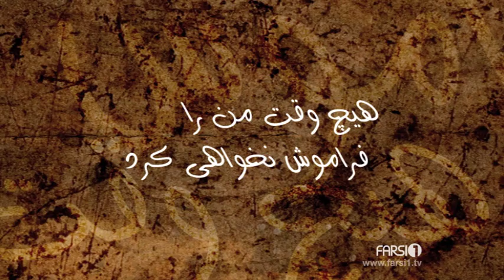Missing You now on FARSI1 - دلم برات تنگ شده در فارسی1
FARSI1 is the first international free-to-air Farsi language entertainment channel. Tune in through Hotbird & Yahsat 1A  today for our award winning shows